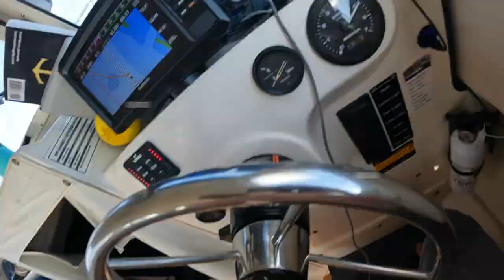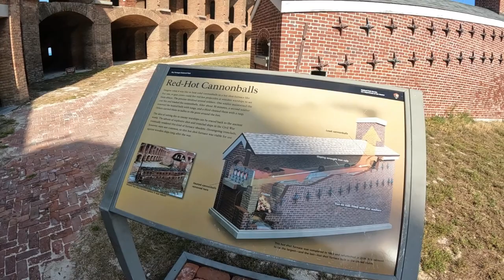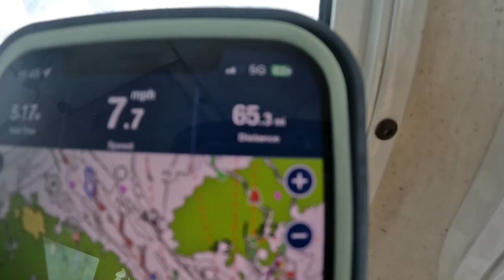C Dory 22 goes to the Dry Tortugas - We find out the boat can handle way more than we can!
What was planned as a 3 hour tour turned into the "3 hour tour". Dry Tortugas is beautiful as always - a midnight surprise wakes a few boaters up - but all are safe!

Like what you see? Follow along on instagram